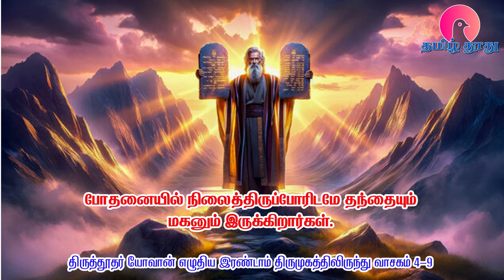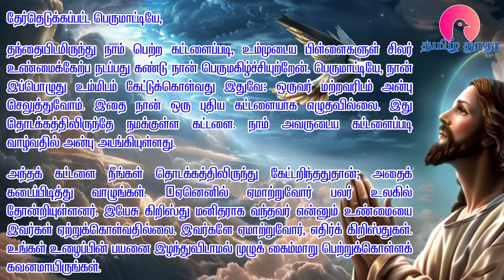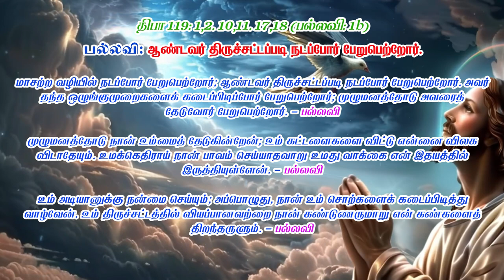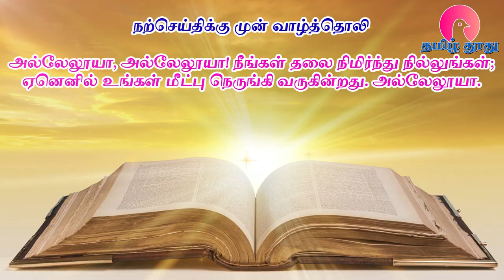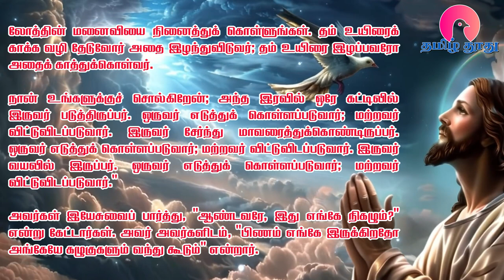15 Nov 2024 | வெள்ளி | இன்றைய திருப்பலி வாசகங்கள் | Holy Mass Readings Tamil